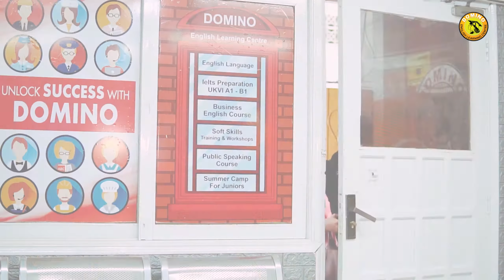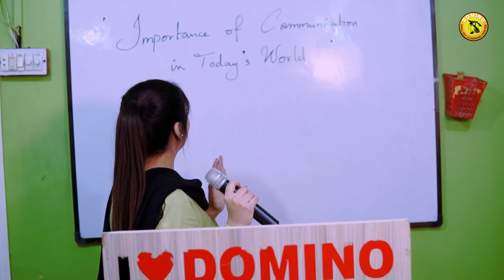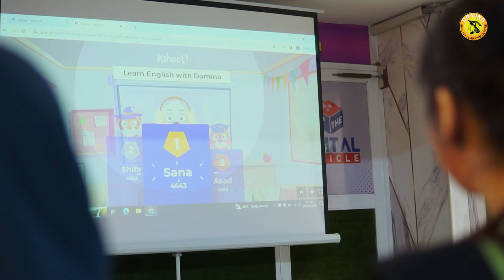Inspiring Excellence: Inside DOMINO English Learning Centre Nazimabad Campus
Step into the world of excellence at DOMINO English Learning Centre Nazimabad, the number one English learning destination in Pakistan.

Join us on a journey where passion meets proficiency, and witness firsthand the transformative power of education. Experience our dynamic learning environment, dedicated faculty, and innovative approach to language acquisition.

Located at Al-Basit Plaza, Mezzanine Floor, Opps. Imtiaz Super Market, Nazimabad Block 3, Karachi ,

We invite you to visit us and discover why DOMINO is synonymous with success in English language learning.

Visit us today and start your journey towards fluency and confidence in English with DOMINO!